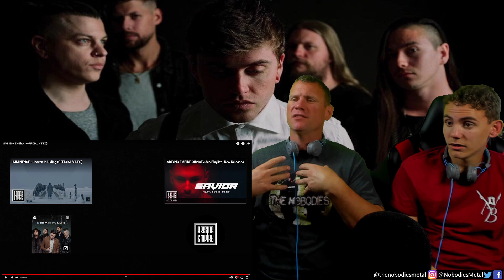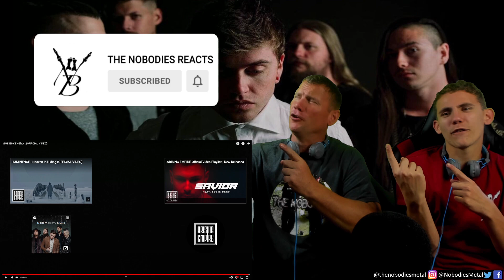These guys are HARDCORE! | Ghost (Imminence)(REACTION)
Help support us, buy some merch!